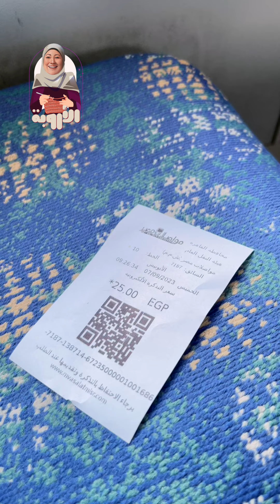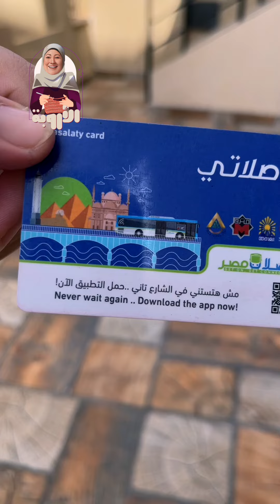"شرحة وبرحة ومكيفة"…الأتوبيسات الألوان هتنجز معاكي المشوار وانتي مستريحة الأروبة مصر #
الأروبة
انا بقدم نصائح تساعدك  في كل حاجة في حياتك، كل الحاجات اللي تهمك ك بنت او ست بيت، ازاي تقدري توفري وتمشي بيتك، شرح لاتفاقات الجواز والخطوبة وكل حاجه تخص البيت والأسرة في مصر. وحبايبي المصريين في الخارج.